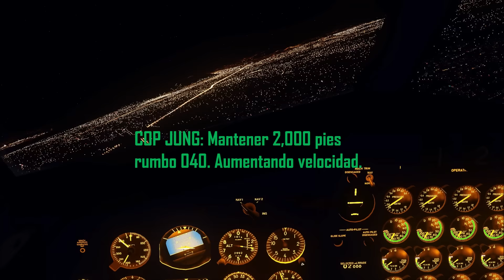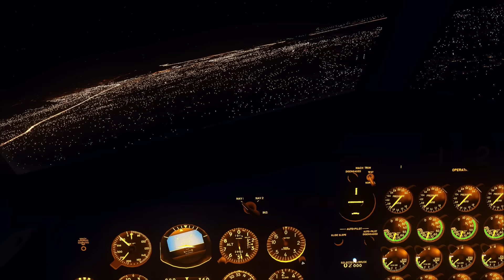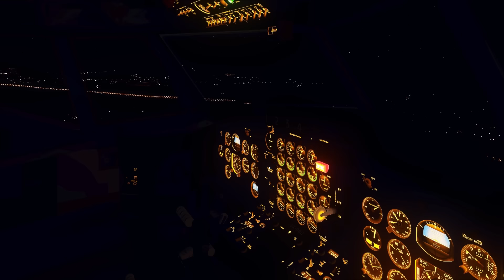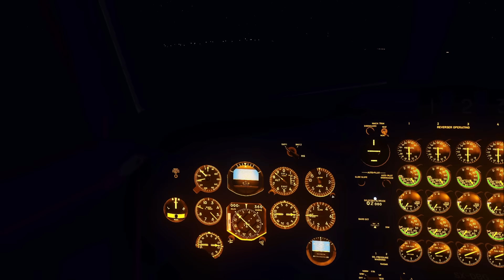Boeing de Lufthansa se Estrella en Río de Janeiro - Vuelo 527 de Lufthansa Cargo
Recreación del despegue del Boeing 707-330C registro D-ABUY, durante una noche con alto tráfico de aeronaves en Ro, cuando un descuido ponía ala aeronave en rumbo desconocido.